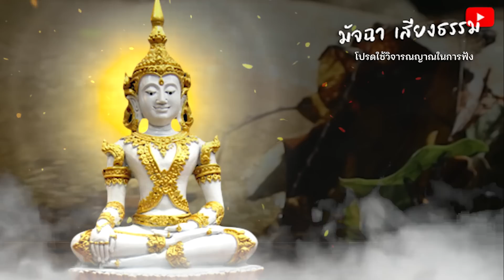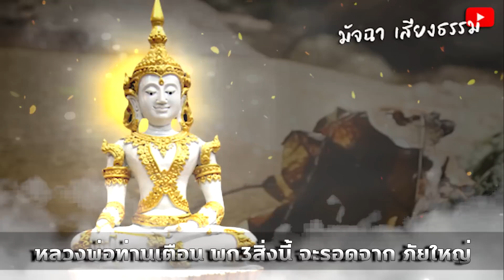ท่านเตือน ก่อนดับขันธ์ เหลือเวลาอีก 1ปี พก3สิ่งนี้ จะรอดจาก ภัยพิบัติใหญ่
ท่านเตือน ก่อนดับขันธ์ ้เหลือเวลาอีก 1ปี
พก3สิ่งนี้ จะรอดจาก ภัยพิบัติใหญ่